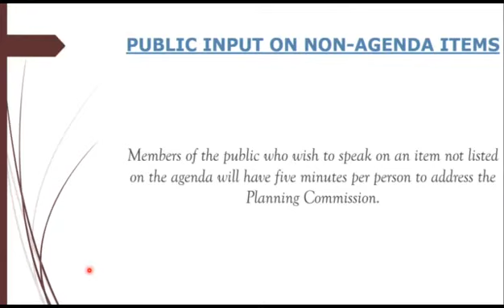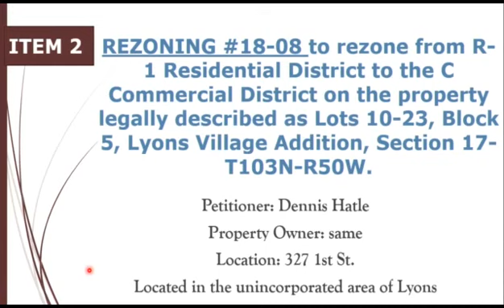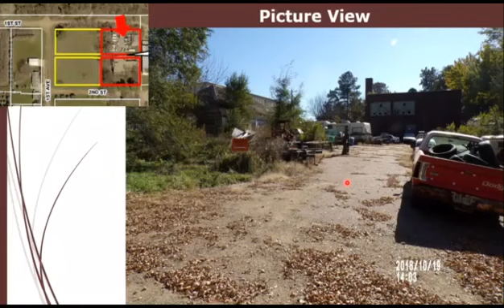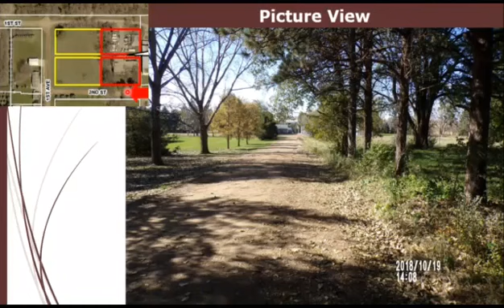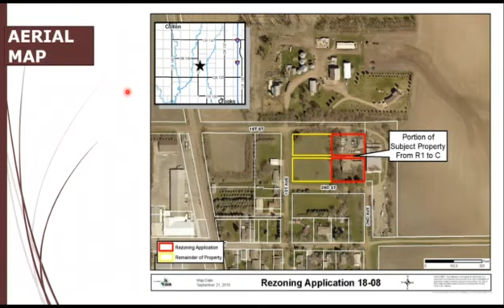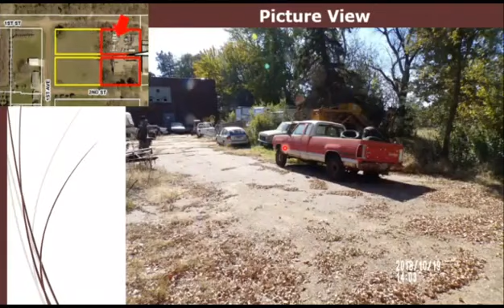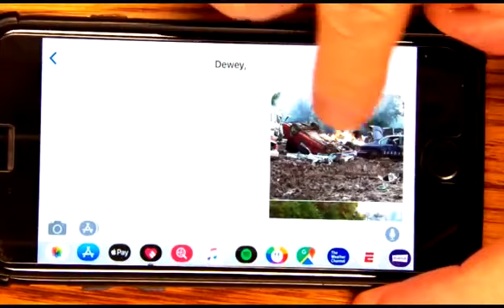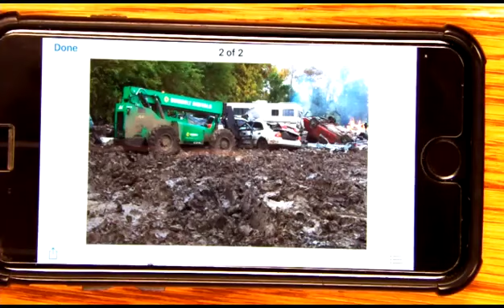2018-10-28 Minnehaha & Lincoln County Planning Commission Meeting October 22nd, 2018